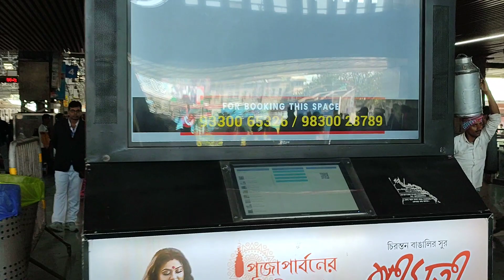Kolkata Walkthrough | Raja Bazar to Sealdah Station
Licence CC0